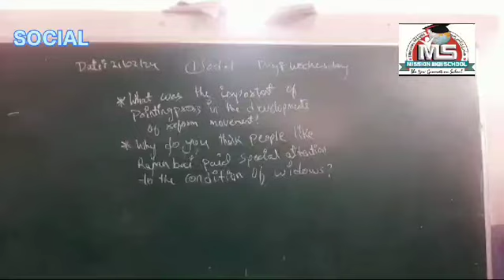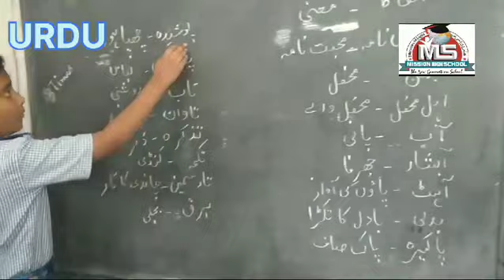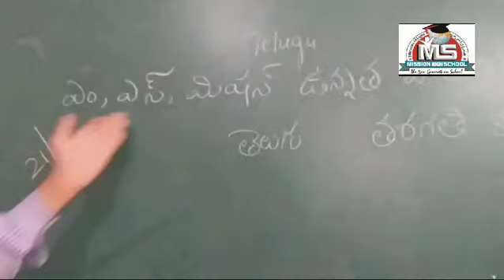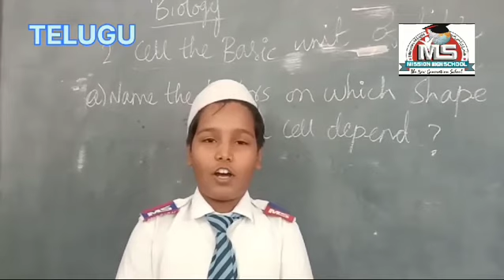Class 8 Boys Daily Learning Classes MS Mission